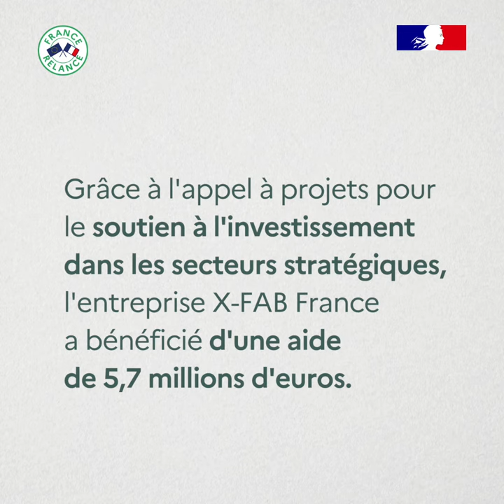France Relance | X-FAB France accélère son projet de relocalisation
FranceRelance | l’entreprise X-FAB a bénéficié d’une subvention de 5,7 millions d’euros afin d’accélérer son projet de relocalisation.

Dans le cadre du plan France Relance un appel à projet a été lancé afin de soutenir l’investissement industriel. La société X-FAB y a répondu et a bénéficié d’une aide de 5,7 millions d’euros lui permettant d’accélérer son projet de relocalisation d’un site de production de composants électroniques dans l’Essonne.

La mesure

Dans le cadre du soutien à l’investissement et à la modernisation de l’industrie, la Direction général des entreprises et BPIFrance ont mis en place un appel à projet avec comme objectif de soutenir des projets d’investissement industriel dans les 8 secteurs stratégiques suivants : aéronautique, automobile, nucléaire, agro-alimentaire, santé, électronique, intrants essentiels de l’industrie et télécommunications 5G.
Lancé à la rentrée 2020, 55 entreprises sont déjà lauréates de l’appel à projet et ont bénéficié d’un montant total de 141 M€ de subventions. Face à ce succès, l’appel à projet a été reconduit jusqu’en juin 2021.

L’entreprise

X-FAB France est une entreprise du secteur de l’électronique. Son projet vise à relocaliser dans l’Essonne la fabrication de semi-conducteurs, utilisant des technologies propriétaires du groupe,  aujourd’hui fabriqués en Asie. Pour cela, X-FAB France travaillera au développement et à la mise en œuvre à l’échelle industrielle de procédés technologiques innovants. Ce projet permet de diminuer le niveau de dépendance aux importations et présente également un enjeu en termes d’innovation. Le projet va par ailleurs permettre à terme de conforter plus de 800 emplois industriels, pouvant prendre la forme d’emplois de techniciens en charge d’entretenir les infrastructures comme des emplois d’ingénieurs et chercheurs afin d’assurer le développement de technologies innovantes et offrir ainsi des relais de croissance à l’entreprise.

Témoignages

« Dans un premier temps notre objectif est de sauver l’emploi. Aujourd’hui, l’emploi du secteur de l’industrie souffre et nous souhaitons le sauvegarder : c’est la clef pour s’assurer que les compétences restent sur le site ou soient transmises pour permettre le développement de produits futurs en France. »
(Jerome Ruet ,directeur financier )

«La transformation du marché automobile se fait autour de l’électrification des véhicules […] et je pense que l’Europe ne veut pas se retrouver piégée, avoir une source uniquement asiatique. Donc quelque part avoir un approvisionnement européen semble extrêmement important dans cette transformation du marché de l’automobile. […] Pour nous le Plan de relance est un accélérateur de ce projet de relocalisation afin d’être demain au rendez-vous de la reprise à la sortie de la situation de crise. »
(Jocelyne Wasselin , directrice générale )